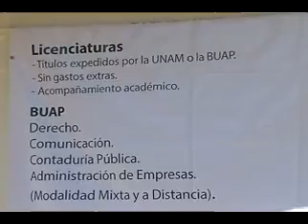RMV coloca la primera piedra de la Universidad de Educación a Distancia en Xicotepec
En este campus se ofrecerá educación a nivel medio superior, superior y educación continua